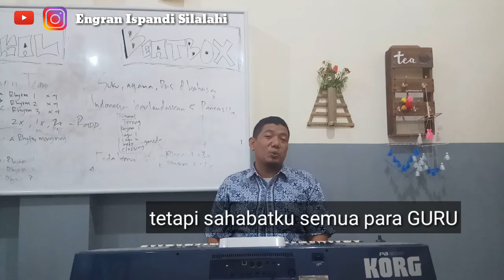Selamat Hari Guru Ke-73 Tanggal 25 November 2018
Tetaplah bergerak, membangun Dan menginspirasi